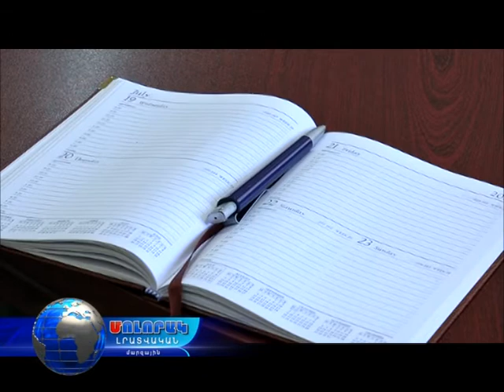Աշխատանքային խորհրդակցություն Լոռու մարզպետարանում